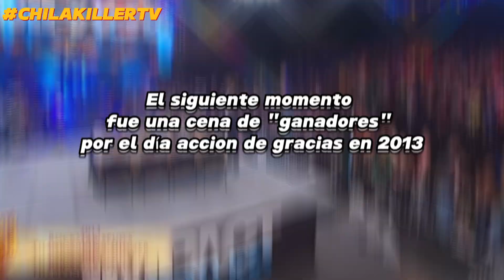IMPACT Wrestling | 23/Noviembre/2023 | RESUMEN Y RESULTADOS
Bienvenidos al resumen del episodio especial de IMPACT Wrestling que recopilaba momentos graciosos del día de acción de gracias